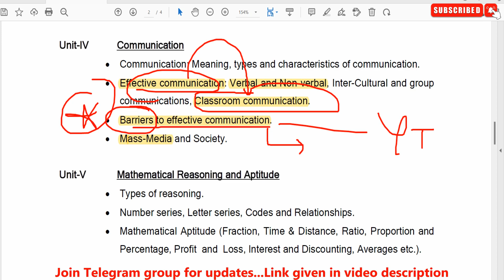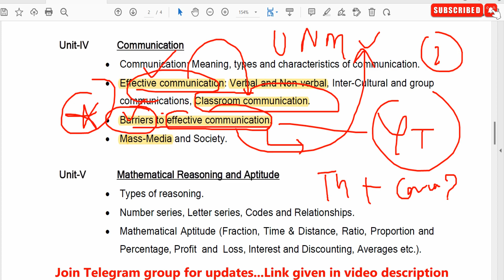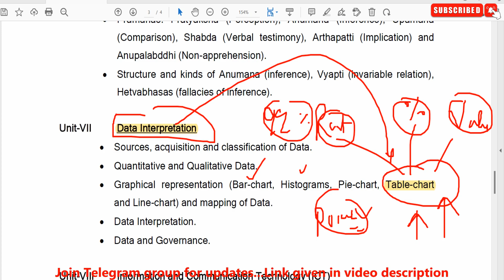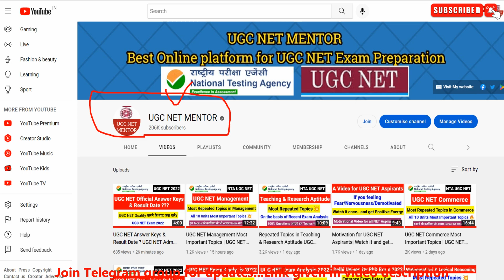Repeated Topics in Communication & Data Interpretation UGC NET Paper 1| UGC NET Exam |UGC NET MENTOR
ugc net data interpretation questions with solutions pdf in hindi